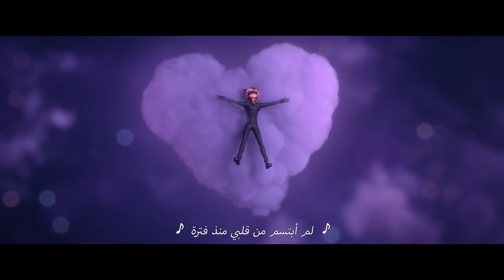الدعسوقة ميراكيلوس والقط الأسود: الفيلم | 🐞 سيدتي العزيزة 🎶 | حصريًا على Netflix